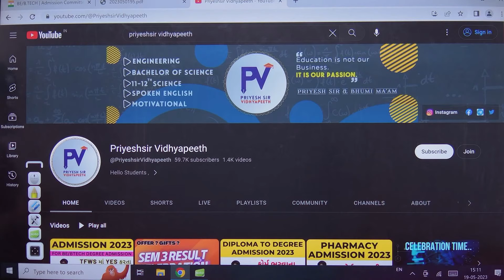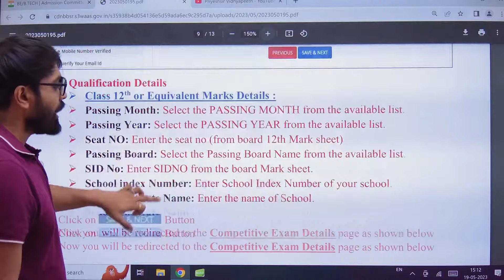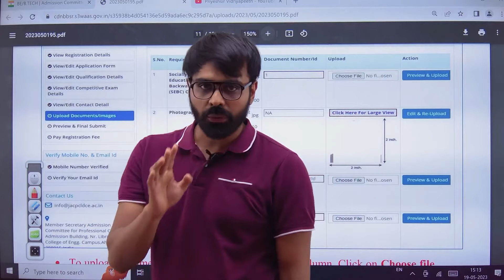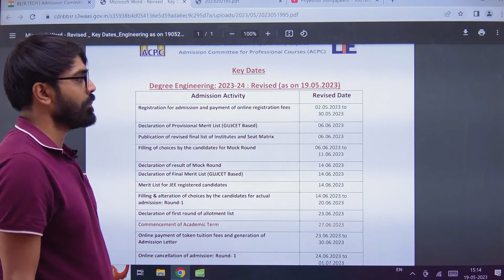ADMISSION FORM 2023 ભરતી વખતે ડોકયુંમેન્ટ નંબર, SID નંબર, SCHOOL INDEX No. માં શું લખવાનું ?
App Store. : -

🔰Tags 🔰
gujcet,
gujcet series,
how to crack gujcet exam 2023,
gujcet series matrix,
gujcet 2021,
gujcet series in gujrati medium by digital
gujcet imp,
gujcet 2020,
gujcet maths,
gujcet preparation,
imp for gujcet,
gujcet paper solution,
gujcet exam,
gujcet paper,
gujcet old paper,
best gujcet tips,
imp mcq for gujcet,
gujcet mathematics,
best tips for gujcet,
gujcet paper download,

🔰 Keywords 🔰

gujcet,
gujcet 2023,
gujcet 2023 exam date,
gujcet form 2023,
gujcet registration 2023,
gujcet full form,
gujcet 2023 syllabus,
gujcet syllabus,
gujcet previous year paper,
gujcet 2023 registration form,
gujcet application form 2023,
gujcet application form 2023 last date,
gujcet application fee,
gujcet all paper pdf download,
gujcet attempts,
acpc gujcet,
answer key of gujcet 2021,
answer key of gujcet 2022,
about gujcet exam,
admission through gujcet for biology,
admission without gujcet,
admit card gujcet 2021,
are calculators allowed in gujcet,
acpc gujcet 2021,
answer key of gujcet 2020,
gujcet exam date 2023,
gujcet exam date,
gujcet eligibility criteria,
gujcet exam pattern,
gujcet exam syllabus,
gujcet exam form,
gujcet exam date 2022,
gujcet exam fees,

©️ PriyeshSir Vidhyapeeth ™ .